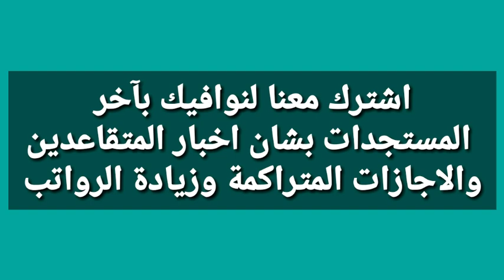الجيش السابق الامر الديواني ١٠٧ والتطبيق